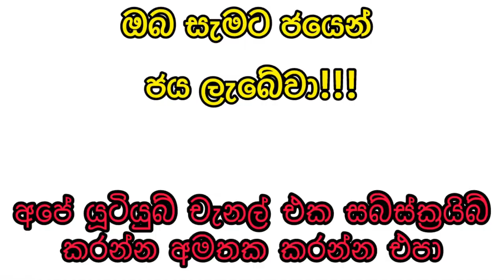Mahajana Sampatha 5491 2024.06.01 Today Lottery Result මහජන සම්පත 5490 ලොතරැයි ප්‍රතිඵල nlb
9 to 10 p.m. through this YouTube channel. ada kotipathi
lagna wasana
super ball
shanida kapruka
supiri dhana sampatha
sasiri
jayoda
sanwardana wasanawa
govisetha
handahana
jathika sampatha
mahajana sampatha
mega power
dana nidanaya
nlb
dlb
shanida today
kapruka today
supiri dhana sampatha today
govisetha today
handahana today